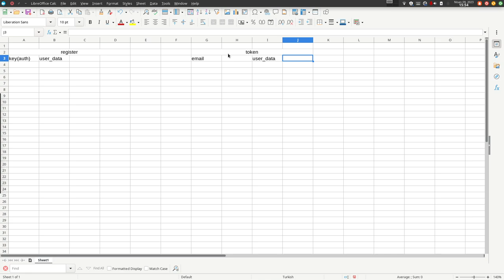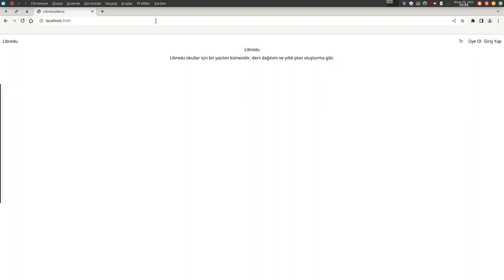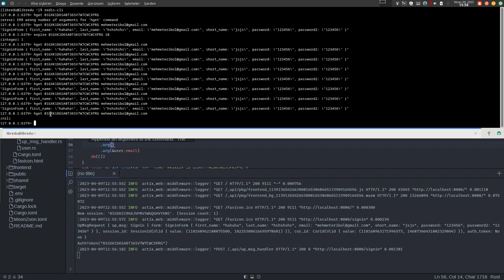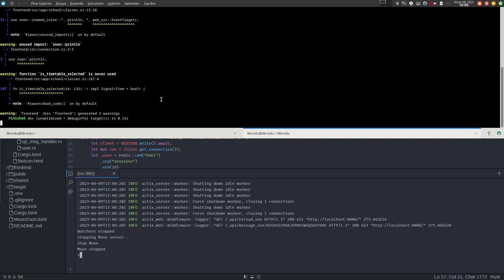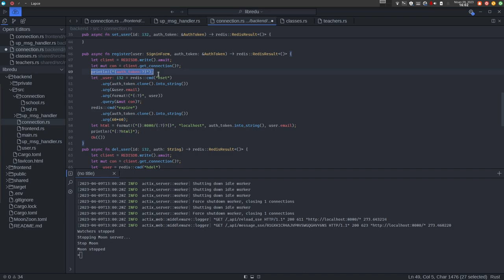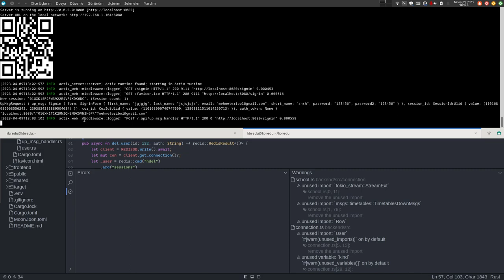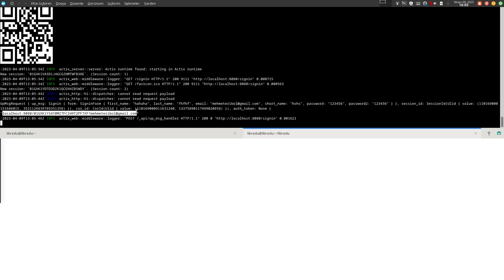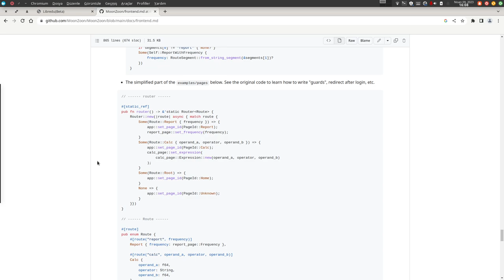Rust ile Fullstack Webassembly Yazıyoruz - Email Onaylama 2